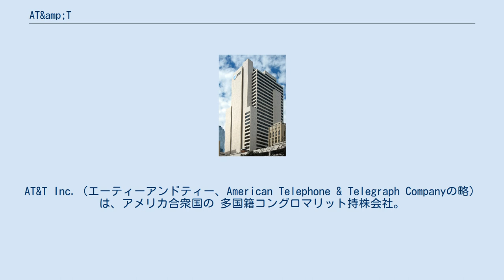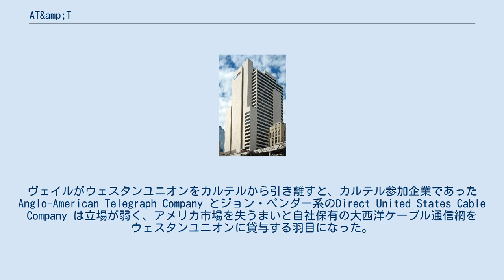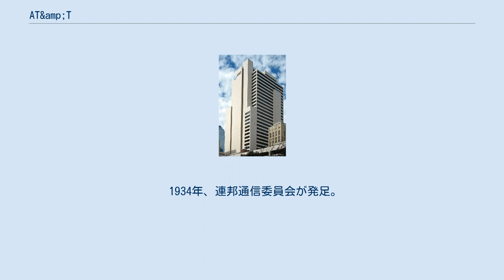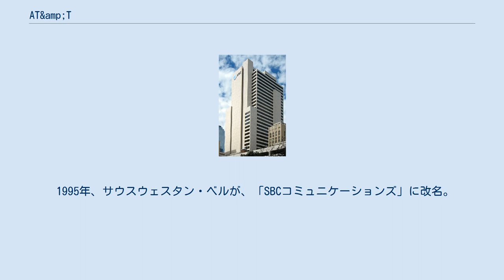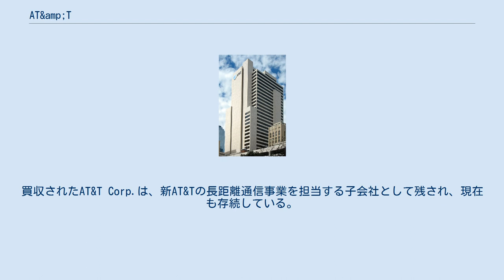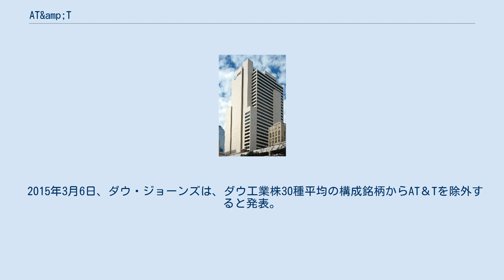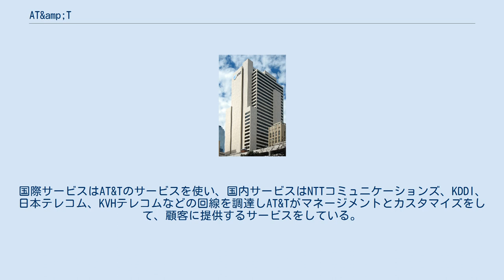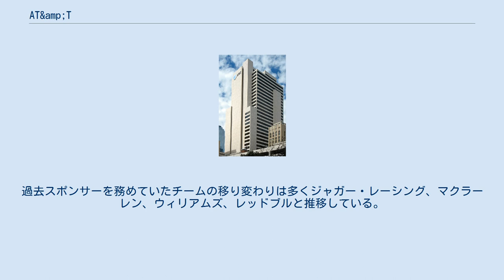AT&amp;T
AT&T Inc.（エーティーアンドティー、American Telephone & Telegraph Companyの略）は、アメリカ合衆国の 多国籍コングロマリット持株会社。
 本社はデラウェア州に登録されているが、実際にはテキサス州ダラスのダウンタウンにあるウィットクレア・タワーに置いている。
 米国最大手の電話会社であるAT&T地域電話会社およびAT&Tコミュニケーションズとメディア企業のワーナーメディアを傘下に収める。
子会社を通じて、固定電話、携帯電話、インターネット接続、データ通信、情報通信システムに係るビジネスソリューションの提供、IP放送、衛星テレビ、ケーブルテレビ、テレビ番組の製作・配信、映画の製作・配給、出版、デジタル・ターゲッティッド広告等の事業を行う。
本社はテキサス州ダラスにある。
 1877年、19世紀におけるアメリカの二大発明家でもあるグラハム・ベルが興したベル電話会社が前身であり、1885年に世界初の長距離電話会社として発足。
社長となったセオドア・ニュートン・ヴェイルは、One System One Policy Universal Service を掲げ、垂直統合と水平統合により、「ベルシステム」と呼ばれる研究開発（ベル電話会社、以下ベル社）から機材製造（ウェスタン・エレクトリック）、市内交換から長距離交換までの独占を展開。
ネットワーク経済学におけるボトルネック独占を見事に現実のものとした。
翌年末にジョン・ハドソンがベル社の管理者となった。
ジョンは1887年にAT&T の社長となった。
1899年12月31日にベル社はAT&T に完全買収された。
ジョンは1900年秋に事務所で急逝した。
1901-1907年、フレデリック・フィッシュが社長を務めた。
フィッシュは1890年からゼネラル・エレクトリックの支配人として活躍しており、ジョン・モルガンとも付き合いがあった。
フィッシュの任期にAT&T はモルガンと人的・資本的関係を深めた。
1906年、AT&T1億5000万ドルの転換社債を発行、負債が8倍以上となる。
翌年4月にフィッシュ辞任、ヴェイルが復任する。
この状態で1907年恐慌を迎えた。
 1909年にウエスタンユニオン株を買収。
ここで政府が、大西洋横断電信ケーブルのカルテルによるシャーマン法違反でウェスタンユニオンに訴訟を提起すると圧力をかけた。
ヴェイルがウェスタンユニオンをカルテルから引き離すと、カルテル参加企業であったAnglo-American Telegraph Company とジョン・ペンダー系のDirect United States Cable Company は立場が弱く、アメリカ市場を失うまいと自社保有の大西洋ケーブル通信網をウェスタンユニオンに貸与する羽目になった。
AT&Tは1914年に株を売却した。
結局は国内の電信企業がイギリスの通信利権を奪い取り独占力を強化した。
 一方、AT&Tは連邦政府と折衝の上1913年にキングズベリー協定を結び、「規制下の独占」と言われる事業の独占権を認められた。
こうして翌年勃発した第一次世界大戦で、RCAと真空管の特許を囲い込むことができた。
 1925年、社長ウォルター・グリフォードがベル研究所を設立した。
 1926年、子会社のアメリカン・ブロードキャスティング・カンパニーをRCAに売却した。
しかもRCAはその放送事業にAT&Tの回線を使わなければならないという、表面上の義務協約を結んで恩恵にあずかった。
子会社NBCを参照。
 1934年、連邦通信委員会が発足。
AT&Tは第二次世界大戦で軍需契約の総額におき全米13位であった。
 1949年、司法省が反トラスト訴訟を提起しウェスタン・エレクトリックをAT&T系列から引き剥がしにかかった。
 1956年、ウェスタン・エレクトリックの分離は結審により見送られた。
しかし、機器製造はAT&T向け使用のみに限定された。
AT&Tは所有特許の競合企業への非排他的なライセンス供与が義務づけられた他、事業分野は公衆通信サービスに限定された。
 1962年、テルスター衛星を打ち上げた。
これはトランシット (人工衛星) やインテルサットへのステップとなった。
 1964年6月、コムサットが...